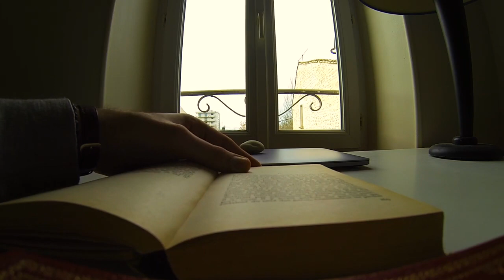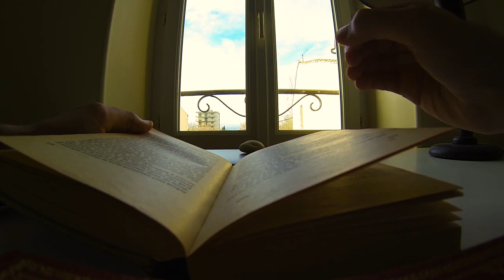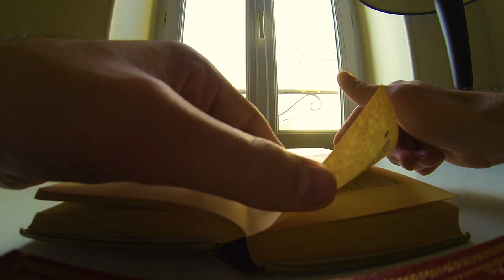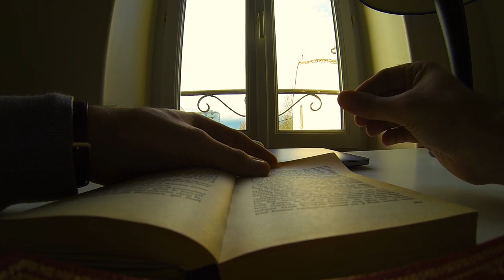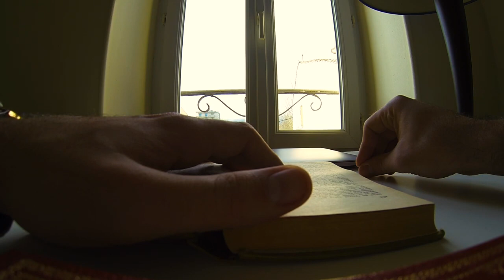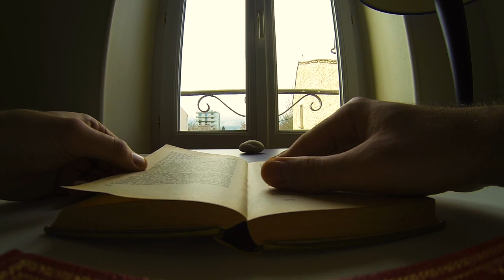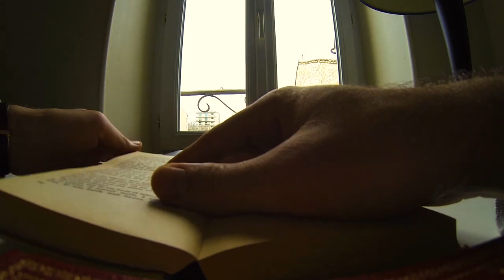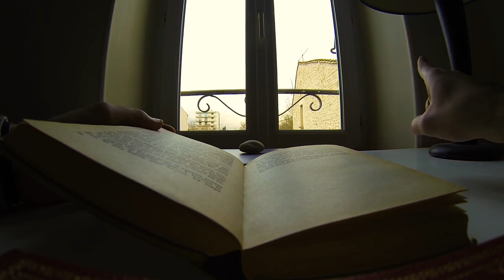Lecture de 1984 / 9